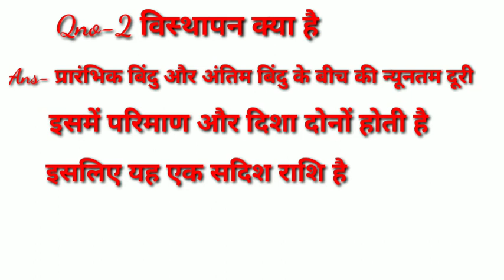Class-9 physics || दूरी और विस्थापन